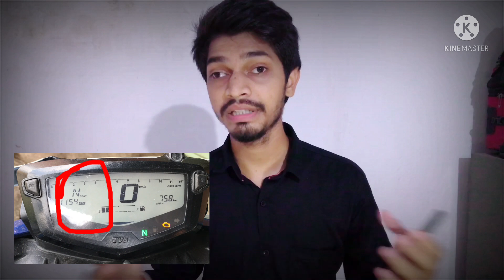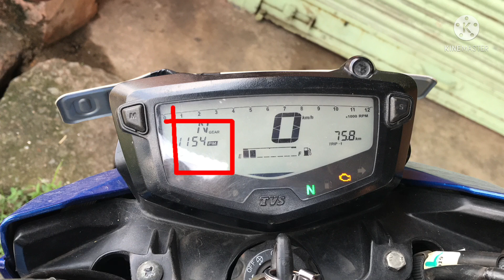TVS Apache RTR 4v | Problems That Will Never Solve ? 😥😭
TVS Apache RTR 4v Series Problems That Will Never Solve 😭?
TVS Apache RTR 4v series problems
I’m trying to solve these issues for 1 year

कितना पेट्रोल बचा है टैंक मे चुटकी मे पता करें | Apache RTR 160 4v Fuel Indicator Reading 🧐🔥